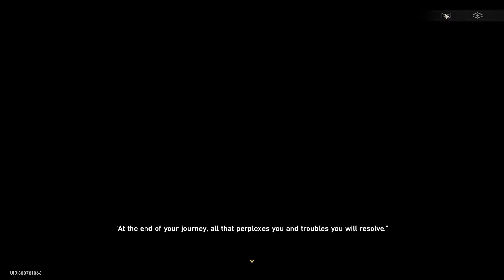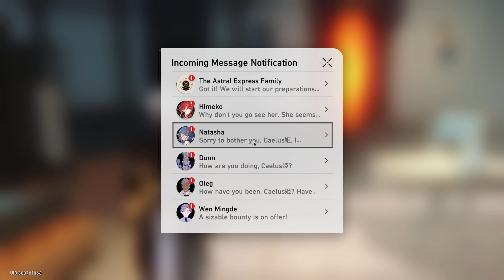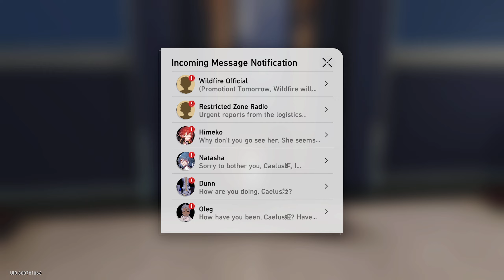In the Sweltering Morning Sun | Silent Galaxy (Part 9) 【Honkai: Star Rail】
Trailblaze Mission 3

MC: Caelus/Male
Dub: JP/Japanese
Sub: EN/English

Honkai: Star Rail HSR Walkthrough/Playthrough/Let's Play. No commentary HSR